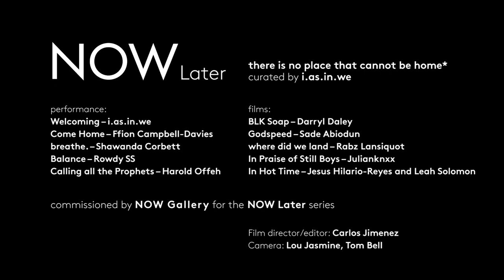NOW Later: there is no place that cannot be home*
NOW Gallery’s ongoing celebration of the heterogeneous Black experience continued in October 2020 with 'there is no place that cannot be home*'. The curatorial collective i.as.in.we had been commissioned to explore facets of contemporary African diasporic identity through performance. The event coincided with Black History Month, this recap film by Carlos Jimenez summarises some of the highlights from the evening.

What is built into an experience of blackness that offers us new horizons for thinking about this world and its possibilities? Deeping the ting and engaging the breath, poetry and movement of the black body, this evening asks us what is needed to create a shared language of liberation. What can we learn from blackness as it expands, ruptures and questions the structures that have historically negated it? Through performance and film, we invite you to vision a new world and interrogate what it will take to arrive there.

*School note – Audre Lorde

My children play with skulls
for their classrooms are guarded by warlocks
who scream at the walls collapsing
into paper toilets
plump witches mouth ancient curses
in an untaught tongue
test children upon their meaning
assign grades
in a holocaust ranging
from fury down through contempt.

at school
they have already learned
to dream of dying
their playgrounds were graveyards
where nightmares of no
stand watch over rented earth
filled with the bones of tomorrow.

and remember
for the embattled
there is no place
that cannot be
home
nor is.

About i.as.in.we

i.as.in.we is the wayward/motile collaboration between Rohan Ayinde and Yewande YoYo Odunubi rooted in a politics of horizontality, blackness, liberation and the practice of radical honesty.

Rohan Ayinde is a Chicago and London-based artist, writer and curator. His interdisciplinary work is centred around creating “otherwise” potentials (Ashon Crawley), and in so doing breaking down and simultaneously reconfiguring the ideological architectures that shape our daily and generational lives. The landscapes his work explores are formed through the lens of a black radical tradition committed to imagining freedom as a horizon of possibility. They are an archive of the journey there; maps under continuous construction; refusals to acquiesce to the dominant structures of thought that frame the world we live in. Oscillating between text, video, drawings, photography and collage, Ayinde’s work is in a constant negotiation with itself, trying to understand the role it plays in building the worlds it is invested in imagining.

Yewande YoYo Odunubi is a dyslexic dancer, curator and cultural producer invested in building environments across mediums that nurture and give space to meaningful and imaginative exchange. Centring her practice around the mantra “I’m not here for a version of me, I’m here for every part of me” she is interested in intersectional frameworks and interventions that seek to rupture the dominant narratives, enactments and occupation of the arts. Powered by a black expansive imagination, Yewande is exploring alternative approaches to traditional curatorial practice and art structures, rethinking and challenging what it means for cultural spaces to function through a communal ethos.

List of Performances
Welcoming – i.as.in.we
Come Home – Ffion Campbell-Davies
breathe. – Shawanda Corbett
Balance – Rowdy SS
Calling all the Prophets – Harold Offeh

List of Short Films
BLK Soap – Darryl Daley
Godspeed – Sade Abiodun
In Hot Time – Jesus Hilario-Reyes and Leah Solomon
where did we land – Rabz Lansiquot
In Praise of Still Boys – Julianknxx